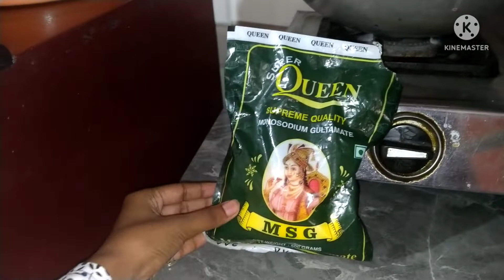how to make chawmin at home|| ghr par chawmin kaise bnaye